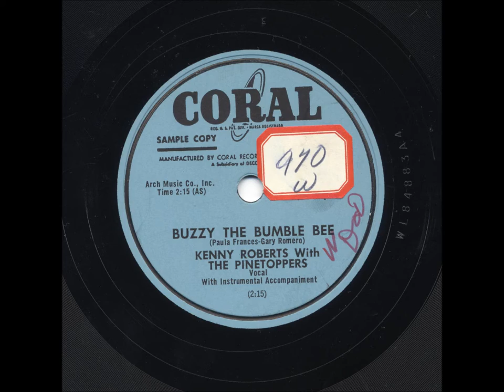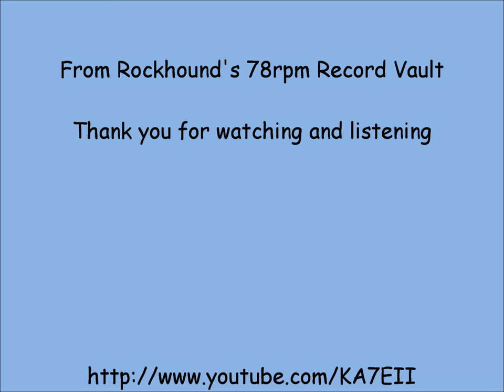Buzzy The Bumblebee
"Buzzy The Bumblebee" sung by Kenny Roberts with The Pinetoppers.
Coral label 78rpm promotional record #61133 (Matrix #84883)
Have all the recording information for this record:
Recorded July 18, 1953 in the Decca Recording Studio, Pythian Temple, 135 West 70th St., New York City.
Kenny Roberts - Vocal
Vaughn Horton, Rusty Keefer and Coy McDaniel - Guitar
Roy Horton - Bass
Johnny Blowers - Drums
Dick Thomas - Piano
Bob Thiele and The Pinetoppers - Background Singers
Paul Cohen - Producer
Played on a Dual CS-5000 turntable with Ortofon OM-30 cartridge and 78 stylus.